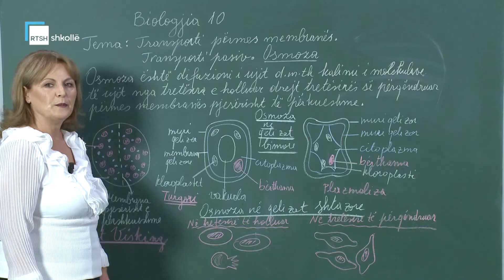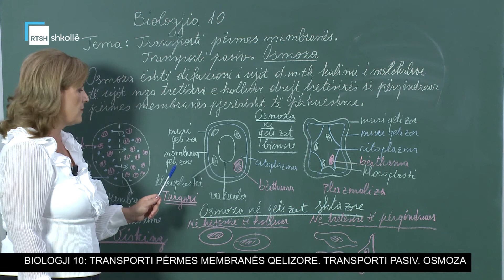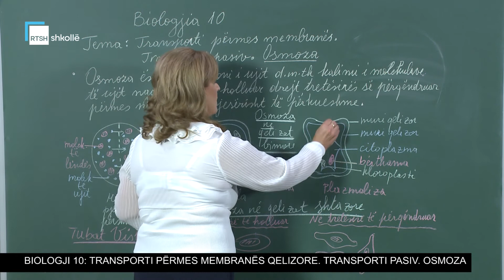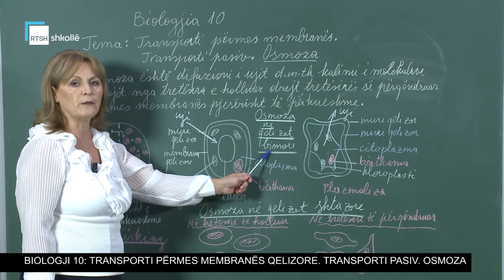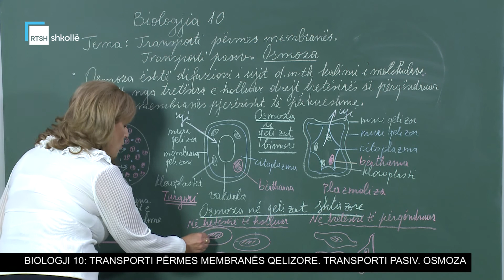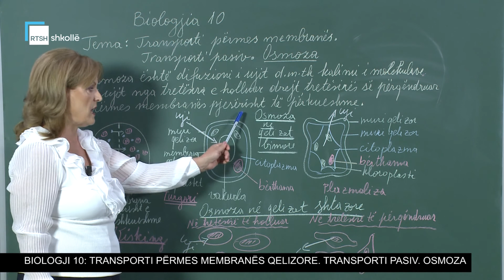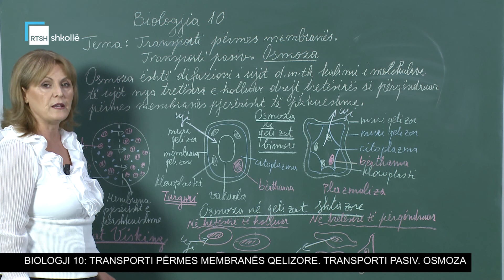Biologji 10 - Transporti përmes membranës qelizore. Transporti pasiv. Osmoza.